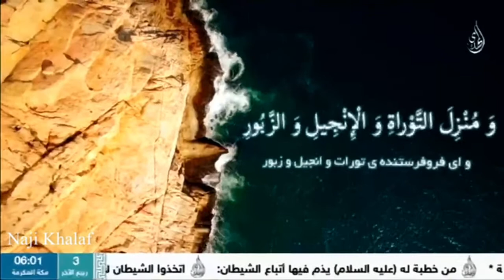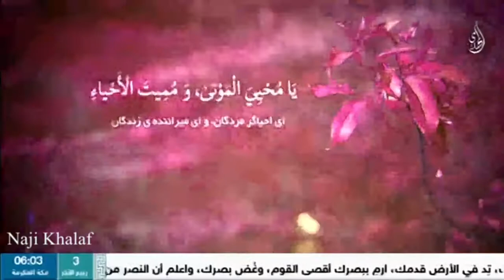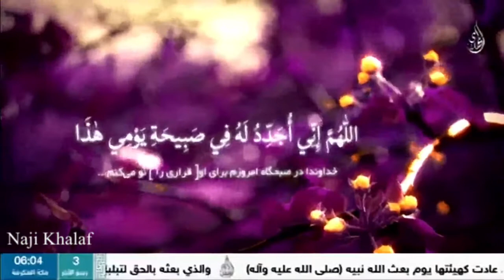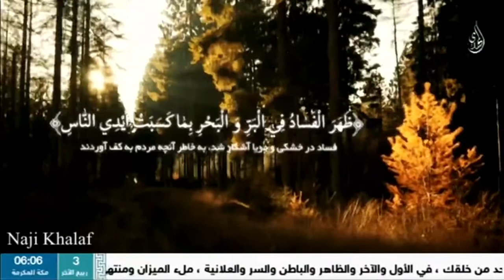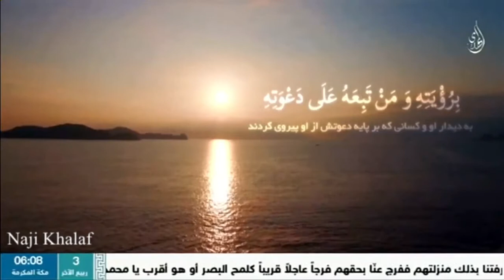دعاء العهد المنشد علي فاني -- Dua Al Ahad Haj Ali Fani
دعاء العهد بصوت المنشد علي فاني
روي عن الامام  الصادق ( عليه السلام )  أنه قال : من دعا إلى الله تعالى أربعين صباحا بهذا العهد كان من أنصار قائمنا ، فإن مات قبله أخرجه الله تعالى من قبره وأعطاه بكل كلمة ألف حسنة ومحا عنه ألف سيئة
( بِسْمِ اللهِ الرَّحْمنِ الرَّحِيمِ ، اللّهُمَّ رَبَّ النُّورِ العَظِيمِ وَرَبَّ الكُرْسِيِّ الرَّفِيعِ وَرَبَّ البَحْرِ المَسْجُورِ وَمُنْزِلَ التَّوْراةِ وَالإنْجِيلِ وَالزَّبُورِ وَرَبَّ الظِّلِّ وَالحَرُورِ وَمُنْزِلَ القُرْآنِ العَظِيمِ وَرَبَّ المَلائِكَةِ المُقَرَّبِينَ وَالأَنْبِياءِ وَالمُرْسَلِينَ ، اللّهُمَّ إِنِّي أَسْأَلُكَ بِوَجْهِكَ الكَرِيمِ وَبِنُورِ وَجْهِكَ المُنِيرِ وَمُلْكِكَ القَدِيمِ ، يا حَيُّ يا قَيُّومُ أَسْأَلُكَ بِاسْمِكَ الَّذِي أَشْرَقَتْ بِهِ السَّماواتُ وَالأَرَضُونَ وَبِاسْمِكَ الَّذِي يَصْلُحُ بِهِ الأوَّلُونَ وَالآخِرُونَ ، يا حَيّاً قَبْلَ كُلِّ حَيٍّ وَيا حَيّاً بَعْدَ كُلِّ حَيٍّ وَيا حَيّاً حِينَ لا حَيَّ يا مُحْيِيَ المَوْتَى وَمُمِيتَ الأَحْياءِ يا حَيُّ لا إِلهَ إِلَّا أَنْتَ ، اللّهُمَّ بَلِّغْ مَوْلانا الإمامَ الهادِيَ المَهْدِيَّ القائِمَ بِأَمْرِكَ صَلواتُ اللهِ عَلَيْهِ وَعَلى آبائِهِ الطَّاهِرِينَ عَنْ جَمِيعِ المُؤْمِنِينَ وَالمُؤْمِناتِ فِي مَشارِقِ الأَرْضِ وَمَغارِبِها سَهْلِها وَجَبَلِها وَبَرِّها وَبَحْرِها وَعَنِّي وَعَنْ وَالِدَيَّ مِنَ الصَّلَواتِ زِنَةَ عَرْشِ اللهِ وَمِدادَ كَلِماتِهِ وَما أحْصاهُ عِلْمُهُ وَأَحاطَ بِهِ كِتابُهُ، اللّهُمَّ إِنِّي أُجَدِّدُ لَهُ فِي صَبيحةِ يَوْمِي هذا وَما عِشْتُ مِنْ أيّامِي عَهْداً وَعَقْداً وَبَيْعَةً لَهُ فِي عُنُقِي لا أَحُولُ عَنْها وَلا أَزُولُ أَبَداً ، اللّهُمَّ اجْعَلْنِي مِنْ أَنْصارِهِ وَأَعْوانِهِ وَالذَّابِّينَ عَنْهُ وَالمُسارِعِينَ إِلَيْهِ فِي قَضاء حَوائِجِهِ وَالمُمْتَثِلِينَ لأَوامِرِهِ وَالمُحامِينَ عَنْهُ وَالسَّابِقِينَ إِلى إِرادَتِهِ وَالمُسْتَشْهَدِينَ بَيْنَ يَدَيْهِ ، اللّهُمَّ إِنْ حالَ بَيْنِي وَبَيْنَهُ المَوْتُ الَّذِي جَعَلْتَهُ عَلى عِبادِكَ حَتْماً مَقْضِيّاً فَأخْرِجْنِي مِنْ قَبْرِي مُؤْتَزِراً كَفَنِي شاهِراً سَيْفِي مُجَرِّداً قَناتِي مُلَبِّياً دَعْوَةَ الدَّاعِي فِي الحاضِرِ وَالبادِي ، اللّهُمَّ أَرِنِي الطَّلْعَةَ الرَّشِيدَةَ وَالغُرَّةَ الحَمِيدَةَ وَاكْحُلْ ناظِرِي بِنَظْرَةٍ مِنِّي إِلَيْهِ وَعَجِّلْ فَرَجَهُ وَسَهِّلْ مَخْرَجَهُ وَأَوْسِعْ مَنْهَجَهُ وَاسْلُكْ بِي مَحَجَّتَهُ وَأَنْفِذْ أَمْرَهُ وَاشْدُدْ أَزْرَهُ، وَاعْمُرِ اللّهُمَّ بِهِ بِلادَكَ وَأَحْيِ بِه عِبادَكَ فَإِنَّكَ قُلْتَ وَقَوْلُكَ الحَقُّ: ظَهَرَ الفَسادُ فِي البَرِّ وَالبَحْرِ بِما كَسَبَتْ أَيْدِي النَّاسِ، فَأَظْهِرِ اللّهُمَّ لَنا وَلِيَّكَ وَابْنَ بِنْتِ نَبِيِّكَ المُسَمّى بِاسْمِ رَسُولِكَ حَتّى لا يَظْفَرَ بِشَيْءٍ مِنَ الباطِلِ إِلَّا مَزَّقَهُ وَيَحِقَّ الحَقَّ وَيُحَقِّقَهُ ، وَاجْعَلْهُ اللّهُمَّ مَفْزَعاً لِمَظْلُومِ عِبادِكَ وَناصِراً لِمْن لا يَجِدُ لَهُ ناصِراً غَيْرَكَ وَمُجَدِّداً لِما عُطِّلَ مِنْ أَحْكامِ كِتابِكَ وَمُشَيِّداً لِما وَرَدَ مِنْ أَعْلامِ دِينِكَ وَسُنَنِ نَبِيِّكَ صَلّى الله عَلَيْهِ وَآلِهِ ، وَاجْعَلْهُ اللّهُمَّ مِمَّنْ حَصَّنْتَهُ مِنْ بَأْسِ المُعْتَدِينَ ، اللّهُمَّ وَسُرَّ نَبِيَّكَ مُحَمَّداً صَلّى اللهُ عَلَيْهِ وَآلِهِ بِرُؤْيَتِهِ وَمَنْ تَبِعَهُ عَلى دَعْوَتِهِ وَارْحَمِ اسْتِكانَتَنا بَعْدَهُ اللّهُمَّ اكْشِفْ هذِهِ الغُمَّةَ عَنْ هذِهِ الأُمَّةِ بِحُضُورِهِ وَعَجِّلْ لَنا ظُهُورَهُ إِنَّهُمْ يَرَوْنَهُ بَعِيداً وَنَراهُ قَرِيباً بِرَحْمَتِكَ يا أَرْحَمَ الرَّاحِمِينَ .
 ثمّ تضرب على فخذك الأيمن بيدك ثلاث مرّات وتقول كلّ مرّة : العَجَلَ العَجَلَ يا مَوْلايَ يا صاحِبَ الزَّمانِ ) .